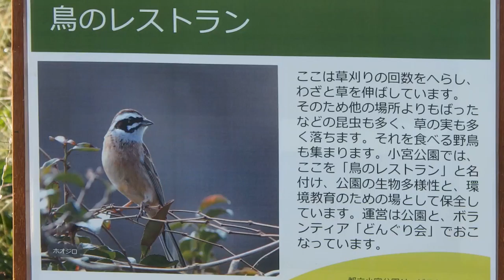散歩 超音波システム研究所 ultrasonic-labo